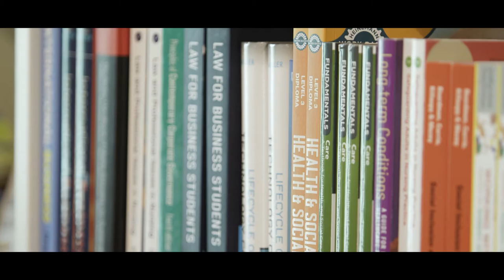Bachelor of Business Administration (Hons) | University of Gibraltar (Short)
The programme also offers invaluable experience of working within industry through annual placements. Students can  also choose one major from the following: Management, Finance, Digital Innovation, Accounting, Marketing, Tourism.

There are few fields of study that open up as many career opportunities. All organisations, public and private, need individuals with business administration skills.

The Bachelor of Business Administration (Hons) is a full-time, three-year programme on offer at the University of Gibraltar’s School of Business.